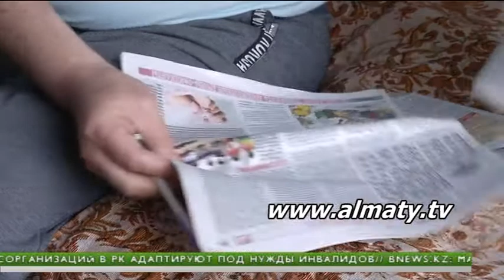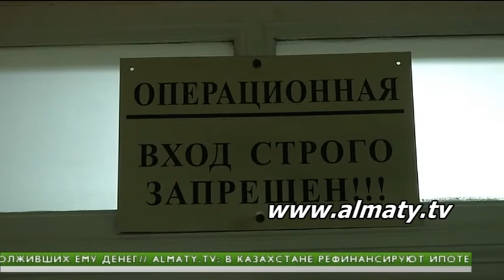Инновации помогут спасти жизни тысяч казахстанцев